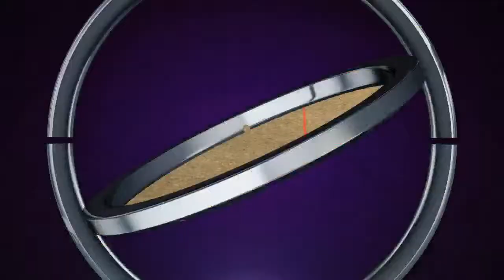/vg/ League 11 Survival Round 1 - /domg/ vs /ffg/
Survival Round 1 match Dominions General vs Final Fantasy General